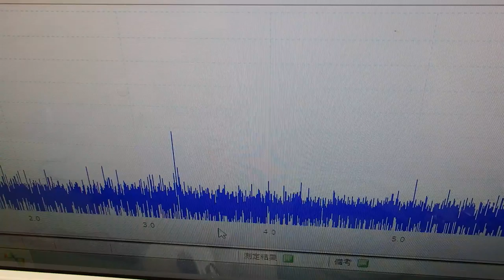メガヘルツの超音波発振制御プローブを開発